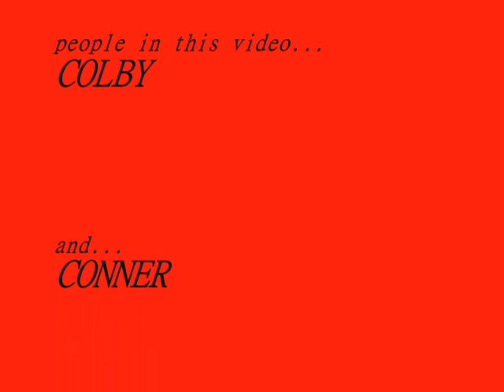all royal skate crew footage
dirty little secret by all amarican rejects